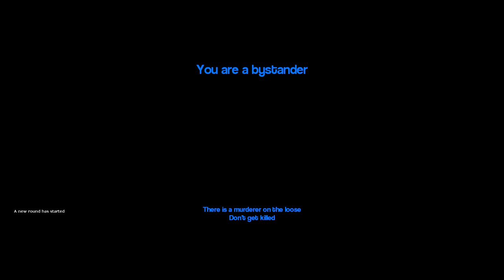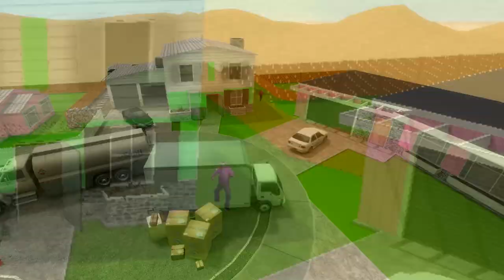NUKETOWN SUR GMOD !! (Délire Garry's Mod)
Nouvelle vidéo sur garry's mod ! Des délire dans la map nuketown sur gmod !! Funny moments sur garry's mod !!